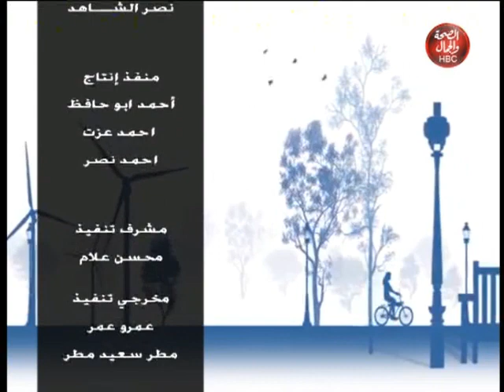خليك معانا | الجرائم الإلكترونية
تقديم | منى عبدالحميد
و في ضيافتها | محمد جمال عبدالناصر..محامي

قناة_الصحة_والجمال# برامجنا